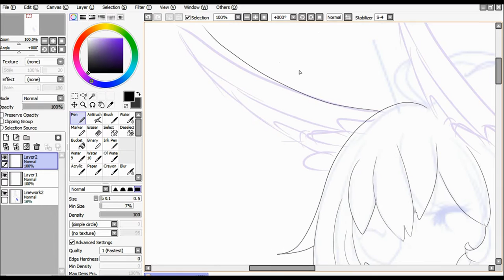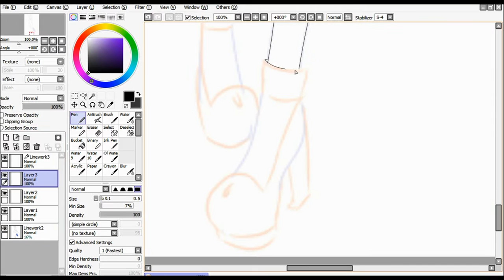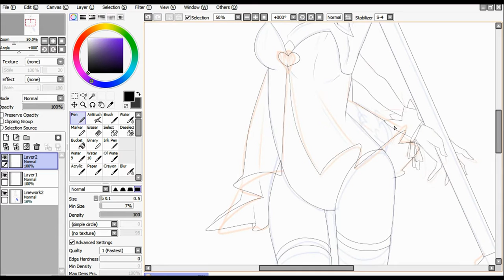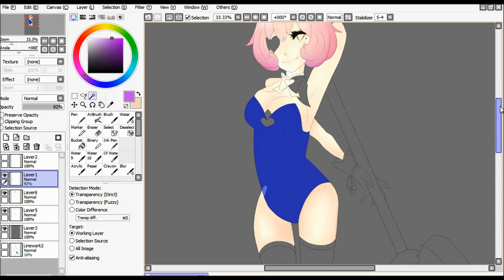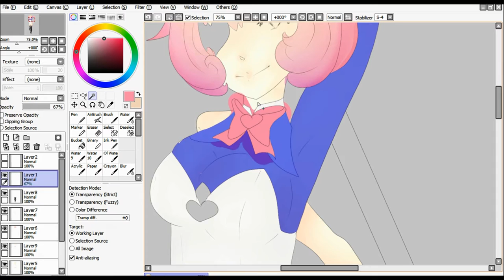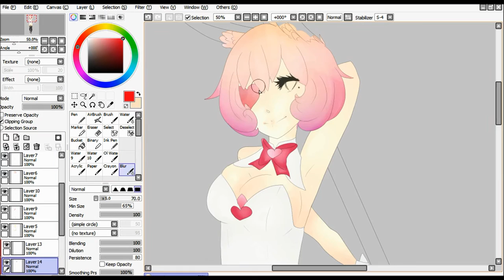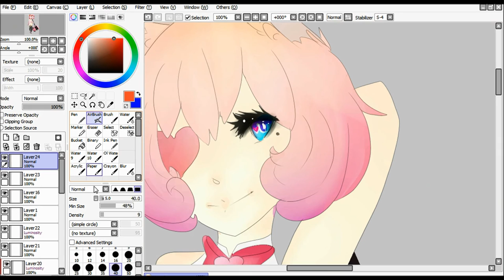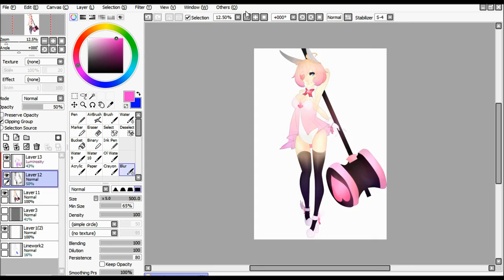magic bunny girl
She is a magic girl ;;A;; but  a bunny ; - ;

i just needed to draw something that wasnt a commission QuQ
i super like it XD ¨

you can find it on my deviantart on Sounds-like-balloons on deviantart